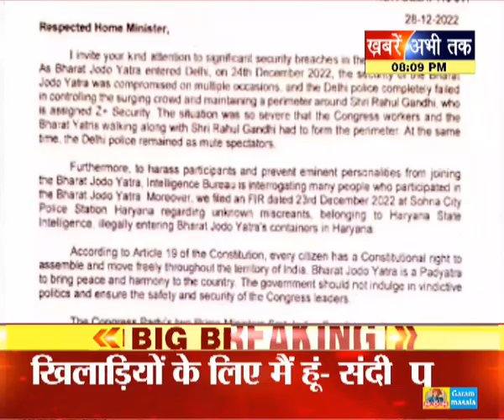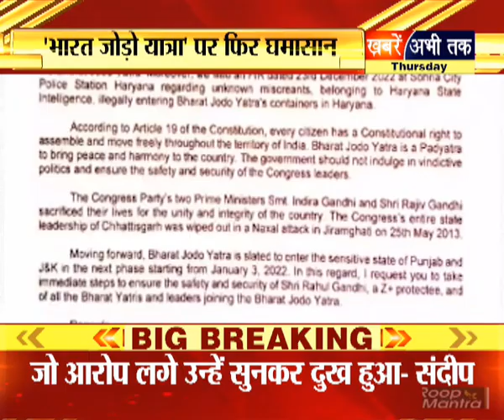Bharat Jodo Yatra: राहुल गांधी की सुरक्षा का मुद्दा गरमाया, भारत जोड़ो यात्रा पर मचा सियासी घमासान !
113 बार सुरक्षा नियम तोड़े, राहुल गांधी की सुरक्षा को लेकर CRPF का बड़ा बयान, भारत जोड़ो यात्रा पर फिर मचा सियासी घमासान !